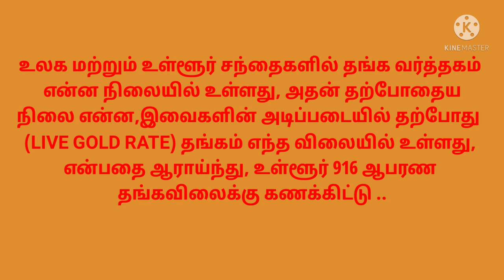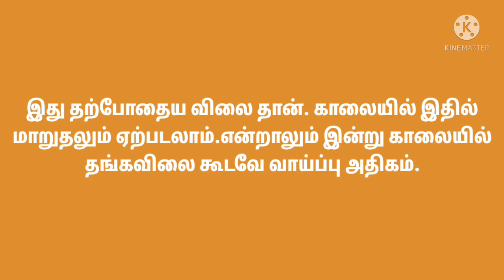தங்கத்தின் தற்போதைய விலை | LIVE GOLD RATE